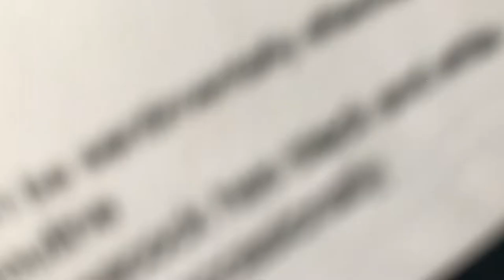Adult Coloring Book